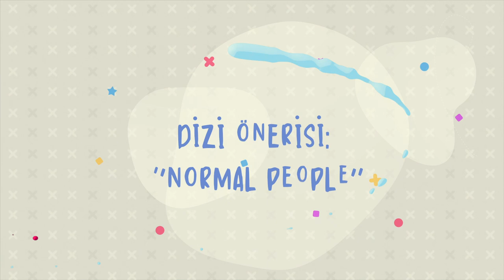Biraz Sohbet 💭 Biraz Dizi 🎬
Aloha! 🌸 Nasılsınız? Bu videoyu yeni kameramla çekiyorum ve çok heyecanlıyım! Biraz sohbet edelim biraz da size bir diziden bahsedeyim istedim. Bir kitaptan uyarlanan bu diziyi ben çok gerçekçi buldum. Bahsedeceğim dizinin adı “Normal People” konusunu ise aşağıda anlatıyorum 🤓 Şimdiden keyifli seyirler!

Normal People dizisinin konusu:
İrlanda’nın batısındaki küçük bir kasabada yaşayan ve liseden üniversiteye kadar uzanan Marianne ve Connell’in yaşadığı karmaşık ilişkiyi konu ediyor. Connell okulun popüler çocuğudur, Marianne ise yalnız, gururlu ve göz korkutucu bir karakterdir. Ancak Connell, annesini Marianne’in evindeki temizlik işinden almaya gittiğinde, iki genç arasında garip ve silinmez bir bağ oluşur ve bunu gizlemek isterler. Bir yıl sonra, ikisi de Dublin’e eğitim için taşınır ve Marianne ayaklarını yeni bir sosyal dünyada yere sağlam basarken, Connell utangaç ve belirsiz bir hal alır. Roller adeta tersine dönmüş gibidir.

Dürüst, akıllı ve cesur “Normal People”, çiftin birbirlerinin yaşamlarında ve dışında dokunduğunu her şeyi ekrana aktaracak ve genç yaşta yaşanılan sevginin ne kadar karmaşık olabileceğini irdeleyecek.